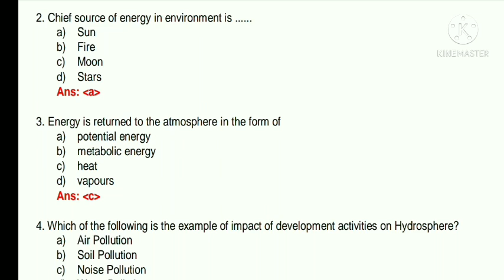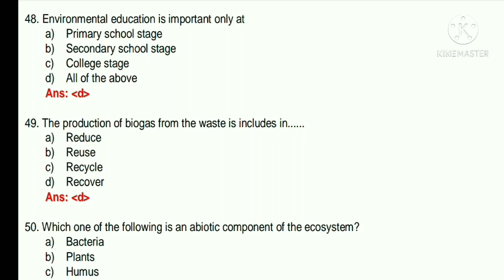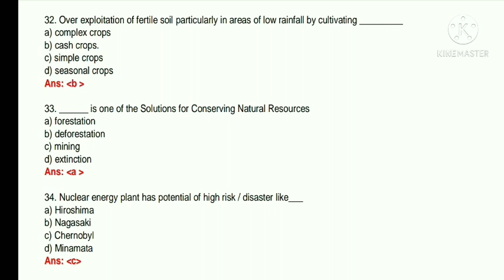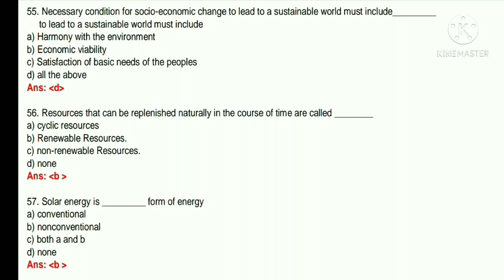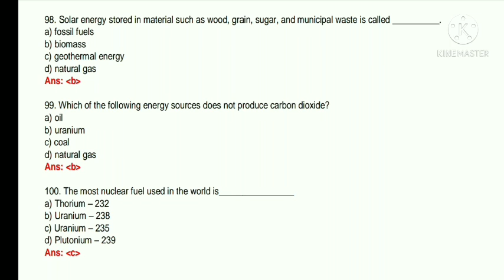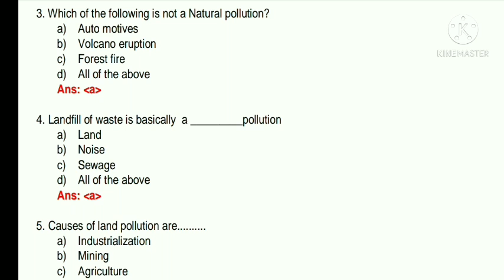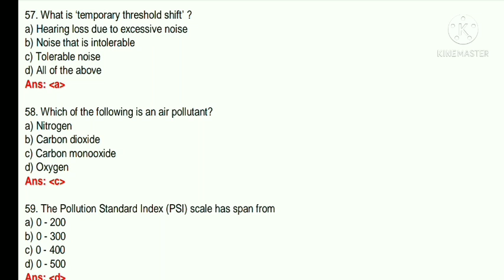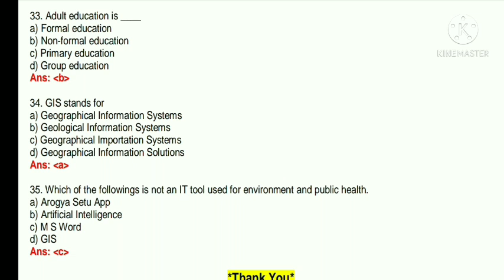MSBTE Environmental Studies(22447) Important MCQs with Answers | I Scheme | 100% important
MSBTE
Diploma
College Reopen
All College
Msbte Exam News
MSBTE Mcq
Msbte Exam
Mumbai university
Pune University
College
Study
Online Exams
Offline Exam